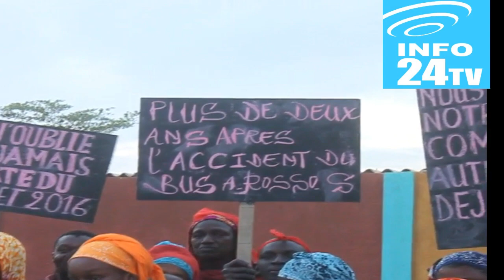DIAWAR MARCHE POUR LE DÉDOMMAGEMENT ET L'ACCIDENT DU BUS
DIAWAR MARCHE POUR LE DÉDOMMAGEMENT ET L'ACCIDENT DU BUS QUI A COÛTÉ LA MORT DE 9 HABITANTS DE DIAWAR, DEPUIS DEUX ANS SANS LA PRÉSENCE DES AUTORITÉS. SUIVEZ LA PORTE PAROLE